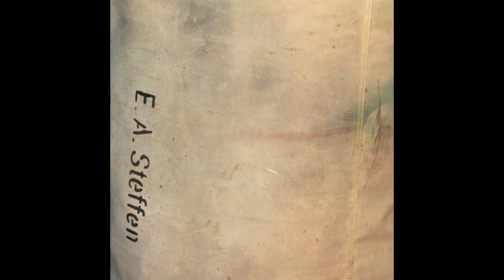Hand in Hand(werk) Fotografien von Kerstin Hesse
Die fast silbernen, fast roten oder nahezu blauen Fotografien konzentrieren den Blick auf das Sichtbare: Meist farbige Flächen, durch vertikale Linien strukturiert, mit einem erstaunlich sicheren Gefühl für Maß, für formale und farbige Proportionen. Der erste Blick verrät nichts von der Raffinesse des Effekts, denn es sind reale Objekte, die abgebildet werden. Gegenstände, Materialien aus dem Bestand der Firma Schilder-Schulz, mit der Kerstin Hesse hier in enger Zusammenarbeit mit Sandra Steinnagel kooperiert. ...

Die Chance, aus dem Trivialen eine ästhetische Komposition zu entwickeln und zugleich die Seh-Erfahrung des Betrachters zu erweitern, macht den Reiz dieser Ausstellung aus. Die visuellen Erfahrungen der Künstlerin finden ihren Niederschlag in den monochromen Bildflächen, streng architektonisch geprägt, die einen fühlbaren spirituellen Gehalt aufweisen und dem Betrachtenden durch die farblichen Visionen eine fast meditative Haltung nahe legen. Eben: „Handwerk ist Werk von Hand, beseelt vom Herzen, geleitet vom Verstand."  ...

Dr. Bernhard Kühmel im Juli 2011